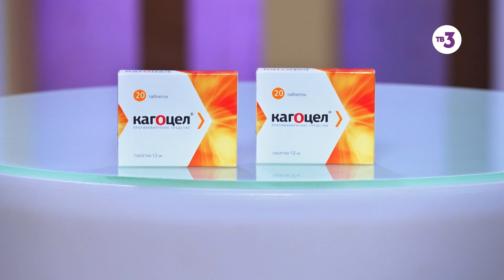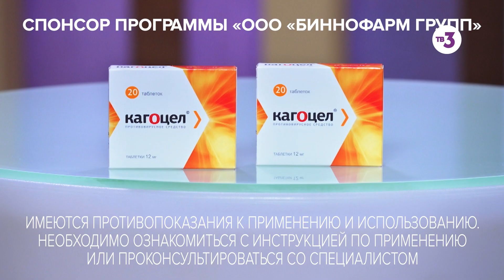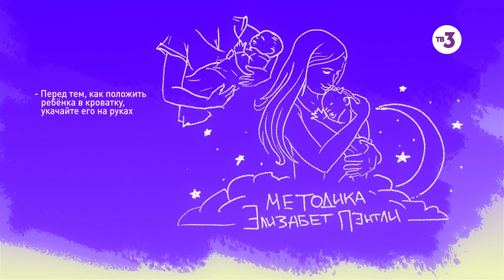Простудные заболевания. Как не заболеть всей семьей? | Секреты здоровья, 1 выпуск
В программе мы поговорим о том, как уберечь себя и семью от простуды. Можно ли избежать больничного, если кто-то из домашних температурит? Как и когда правильно закаляться? В рубрике “В помощь мамам” квалифицированный врач-педиатр Екатерина Юрьева поделится методиками, благодаря которым малыш начнёт засыпать самостоятельно. А ещё обсудим водный баланс, витамины и правильный сон. Присоединяйтесь!